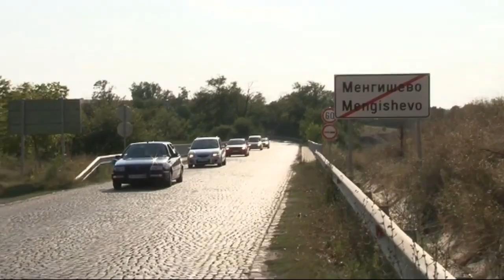Yordanka i Asen Svatba na veka 5 Ork Tangra Folk & Aliosha